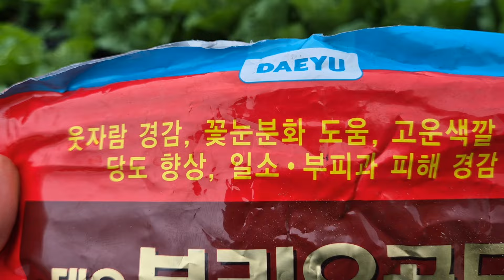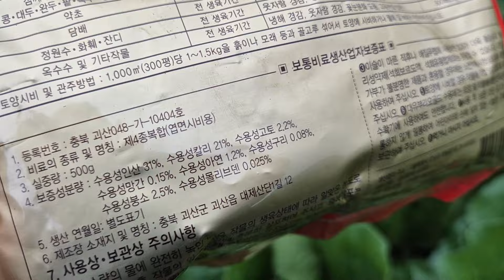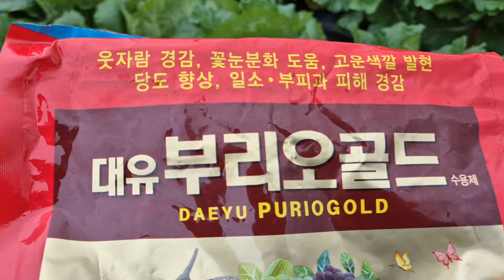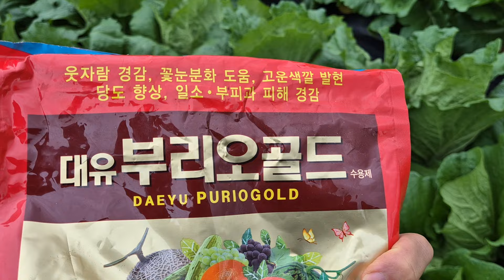맛있는 배추💕 만드는 3가지 방법👍 인산가리(부리오골드 등) 간격? 횟수?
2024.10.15